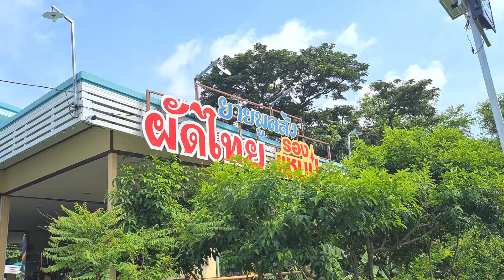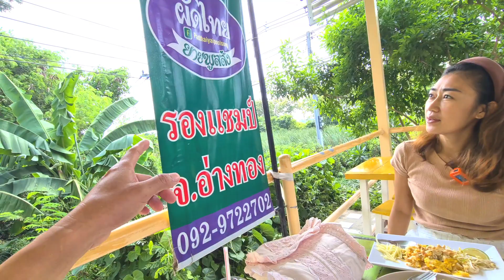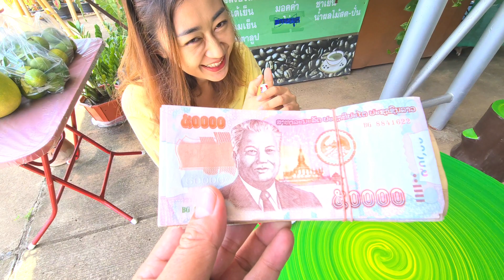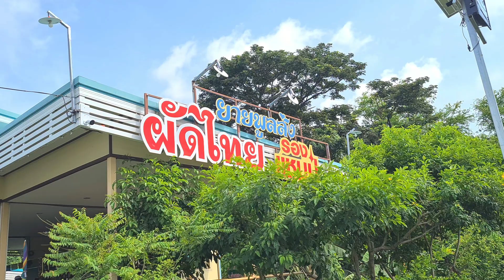ผู้จัดการคิดการใหญ่ลุงเด่นหูอื้อ เงินครึ่งล้านเอาไปทำไม!!!